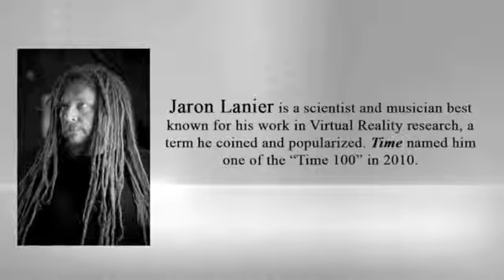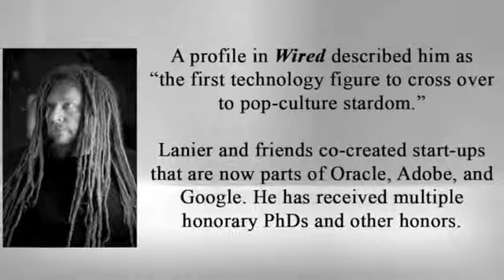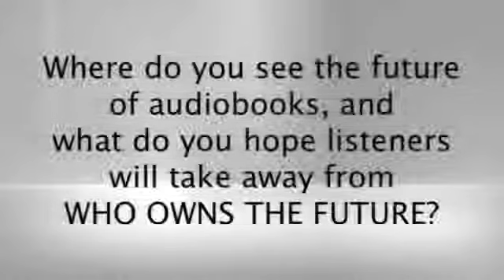Audiobook - WHO OWNS THE FUTURE - Jaron Lanier